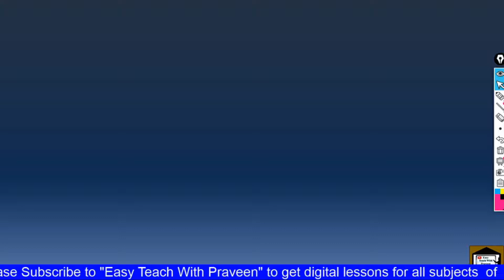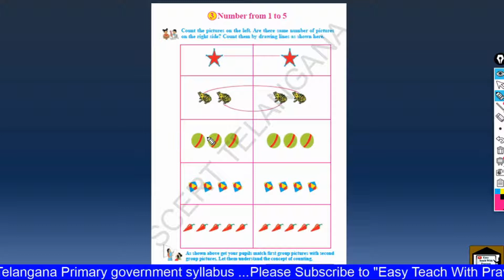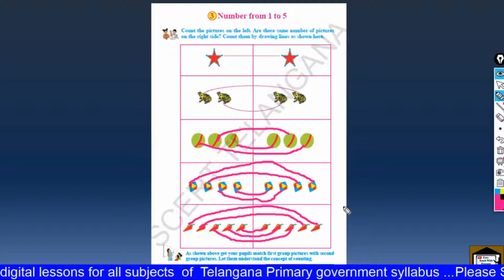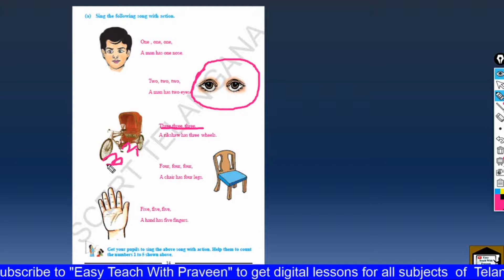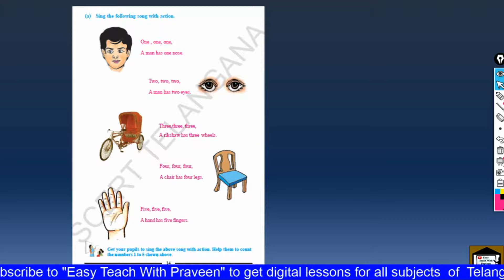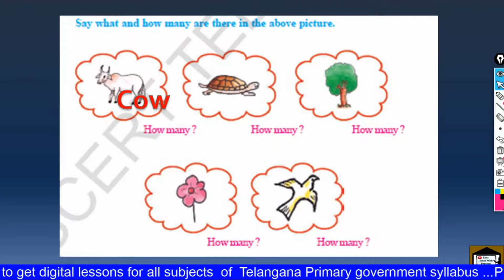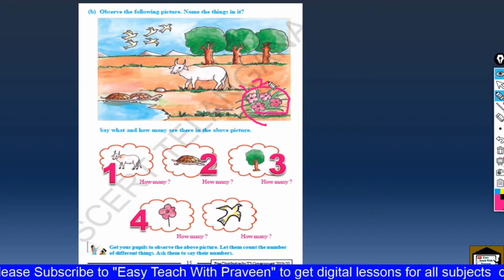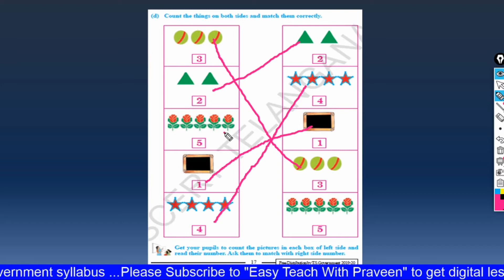1st class Mathematics EM 3rd Chapter Part- 1(Telangana Primary school digital lessons)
1st class Mathematics EM 3rd Chapter Part- 1(Telangana Primary school digital lessons)is presented  by A.Praveen Kumar .
In this Channel We are going to give complete clear explanation of Telanagna Primary Classes Syllabus. We have inserted Pictures,Videos,Animations wherever necessary. PriamryClasses Digital lessons are rarely available.So we have decided to make digital lessons for Telangana All lessons and give to all people who are in need of this.We are well qualified and Experienced and Technically good in Teaching.Especially we are focusing on Telangna Government primary school syllabus.
1stClassMaths1stChapter,1stClassMaths1stLesson,EasyTeachWithPraveen,primary classes digital lessons telangana,1st class maths english medium,maths 1st class,1st class maths 1st lesson,1st class maths lessons in english,1st class maths,1st class maths lessons in telugu,class1 maths eng medium,telangana state primary digital classes,Three dimensional geometry,
EasyTeachWithPraveen,primary classes digital lessons telangana,1st class maths english medium,maths 1st class,1st class maths 1st lesson,1st class maths lessons in english,1st class maths,1st class maths lessons in telugu,class1 maths eng medium,telangana state primary digital classes,Three dimensional geometry,
EasyTeachWithPraveen,primary classes digital lessons telangana,1st class maths english medium,maths 1st class,1st class maths 3rd Lesson,1st class maths lessons in english,1st class maths,class1 maths eng medium,telangana state primary digital classes,